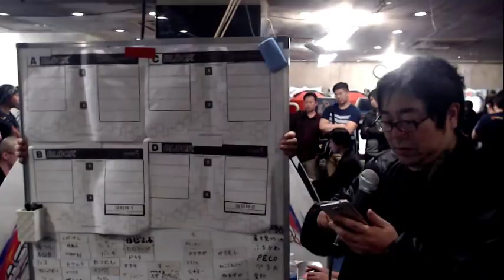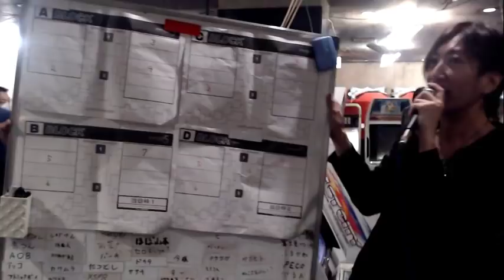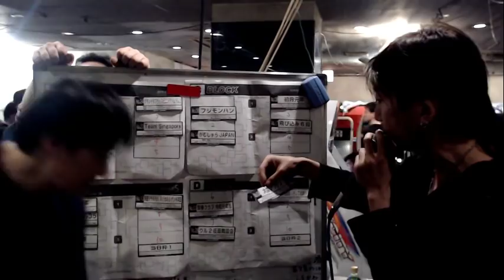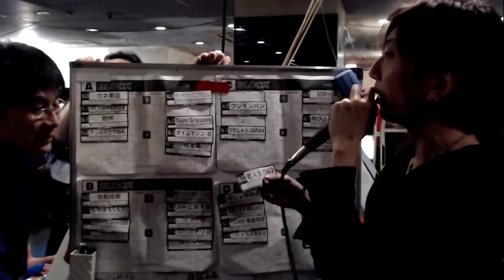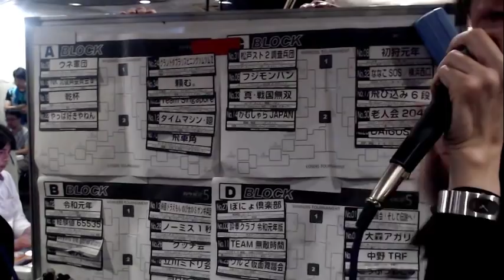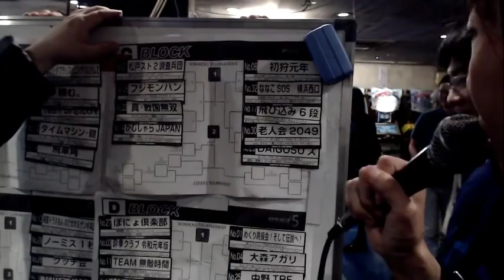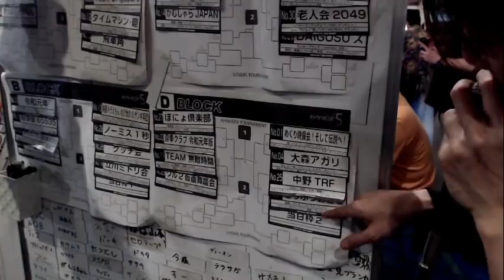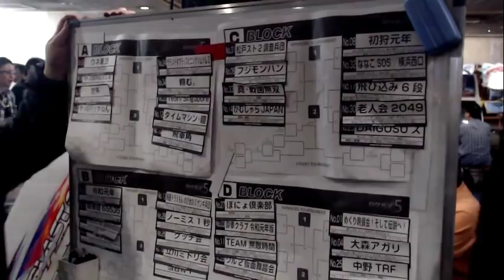【スパIIX】 X5 プレ-カケルゴ Pre-Kakerugo X5 2019 - 3/3 【SSFIIX】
[FeiLong vs Claw]
0:02:55 Shogari Ojisan vs 仮面人 kamenjin
0:05:05 sdora vs 仮面人 kamenjin
0:06:20 薬屋 Kusuriya vs 仮面人 kamenjin
0:06:30 人志松本 Hitoshi Matsumoto vs 仮面人 kamenjin
0:08:50 人志松本 Hitoshi Matsumoto vs たろう Tarou
0:10:10 人志松本 Hitoshi Matsumoto vs 先生 Sensei
0:11:45 TFO vs 先生 Sensei
0:12:50 グリグラ Grygla vs 先生 Sensei
0:15:05 文鎮 Bunchin vs 先生 Sensei
0:16:35 コエモン Koemon vs 先生 Sensei

[Blanka vs Ryu]
0:22:05 Nicofromtokyo vs XSPR
0:24:15 Bonki vs XSPR
0:26:10 Bonki vs でれろー Derero
0:27:30 Bonki vs モコ Moko
0:29:10 Bonki vs たこたろうＺ Takotaro Z
0:30:20 Bonki vs ウルとらマリオ Ultra Mario
0:32:20 くろっチ Kurocchi vs ウルとらマリオ Ultra Mario
0:33:40 くろっチ Kurocchi vs ギオウ Giou
0:35:40 くろっチ Kurocchi vs Emperor
0:37:25 ねも Nemo vs Emperor
0:39:25 ねも Nemo vs 破天荒 Hatenko
0:41:15 ねも Nemo vs ふくや魔 Fukuyama
0:42:15 ねも Nemo vs まる Maru
0:43:40 ねも Nemo vs はいぢん Haijin
0:44:45 ねも Nemo vs ヨミアイ堂  Yomiaidow
0:47:00 えーふぉー AFO vs ヨミアイ堂  Yomiaidow

[Ryu vs ChunLi]
0:51:00 でれろー Derero vs マジックミラー豪 Magic Mirror Go
0:53:25 でれろー Derero vs ほぼ山本 Hobo Yamamoto
0:56:15 でれろー Derero vs HoodPope
0:57:35 ふくや魔 Fukuyama vs HoodPope
0:59:05 XSPR vs HoodPope
1:00:45 ウルとらマリオ Ultra Mario vs HoodPope
1:12:10 たこたろうＺ Takotaro Z vs HoodPope
1:03:20 モコ Moko vs HoodPope
1:04:20 ギオウ Giou vs HoodPope
1:05:30 破天荒 Hatenko vs HoodPope
1:07:00 まる Maru vs HoodPope
1:08:00 まる Maru vs クサ Kusa
1:10:15 はいぢん Haijin vs クサ Kusa
1:11:45 ヨミアイ堂  Yomiaidow vs クサ Kusa
1:13:15 Emperor vs クサ Kusa
1:15:05 デゲシュ Degeshu vs クサ Kusa
1:16:50 グッチ Gucchi vs クサ Kusa
1:19:00 はなまるき Hanamaruki vs クサ Kusa
1:21:10 はなまるき Hanamaruki vs ヒデ Hide
1:22:45 はなまるき Hanamaruki vs じぇね Jenety
1:23:55 森 Mori vs じぇね Jenety
1:25:50 森 Mori vs HAL
1:27:10 森 Mori vs 闘魂 Toukon

[Final ChunLi vs Claw]
1:31:30 マジックミラー豪 Magic Mirror Go vs 仮面人 kamenjin
1:33:45 マジックミラー豪 Magic Mirror Go vs たろう Tarou
1:35:30 ほぼ山本 Hobo Yamamoto vs たろう Tarou
1:37:15 HoodPope vs たろう Tarou
1:38:30 HoodPope vs 先生 Sensei
1:40:05 HAL vs 先生 Sensei
1:41:10 Zagi vs 先生 Sensei
1:43:25 クサ Kusa vs 先生 Sensei
1:45:10 じぇね Jenety vs 先生 Sensei
1:47:20 闘魂 Toukon vs 先生 Sensei
1:50:50 ヒデ Hide vs 先生 Sensei
1:51:25 セオ Seo vs 先生 Sensei
1:53:35 セオ Seo vs オペマイ Opemai

[Teams]
DeeJay : Yuzuru & Hazi & Fujimon & Kazu
Ken : Choshu & Tencho & Kawamata & Mattsun
Cammy : Hato & Hebimetako & Haku & Nakano & Isaji
Blanka : Nicofromtokyo & Bonki & kurocchi & Nemo & AFO
Claw : Opemai & Kamenjin & Tetsu & Tarou & Sensei & MAO
Hawk : Karaage maru & Tontanki & Tsumura & VIPER & Yakitori
Dhalsim : Kyouju & Konitama & Te & Suzuka & KKY & Kawasim & Jyai
Sagat : Yoshigi & Bangaku & Haruki Haru & Matsumoto & Sakamoto & Shinonii & Kote
Boxer : Tanpa TameSugi & Kabuki-kun & Urakeni & Spirytus & Shal & Naoki & Alabama
Guile : Une & Ani & Aze & Aiderun & Kaneko & Yuu & A & Kikai & Tsunoppi & Kotaka Shoten.
Zangief : Tako-sama & Stomach Momio & Suzuki & Nobita & Cellotape & Takanotsume & Gunze & Pony
FeiLong : Shogari Ojisan & sdora & Kusuriya & Hitoshi Matsumoto & TFO & Grygla & Bunchin & Koemon
Honda : Wani!K & Ochamaru & TheJobber & MRK & Koma & Piroshi & Cloiwan & Nagata Shogatsu & Kusumondo
ChunLi : Magic Mirror Go & Hobo Yamamoto & HoodPope & HAL & Zagi & Kusa & Jenety & Toukon & Hide & Seo
Dictator : Oro Nine & Gamachichi & ThatArchVillain & Shika & Miharu & Koedo & Akita & Prime & Onucho & Oonishi & Tomoza & Murasaki & YuuVega
Ryu : Atsuta* & Derero & Ultra Mario & Takotaro Z & Moco & Giou & Hatenko & Maru & Haijin & Emperor & Yomiaidow & Degeshu & Gucchi & Hanamaruki & Mori